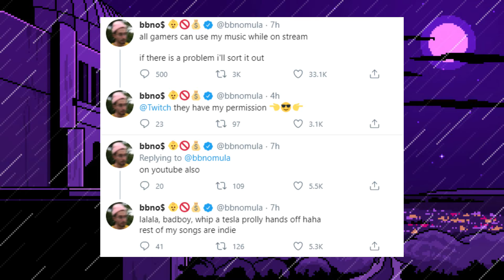How To Make A Batarang - Real Life Batman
This episode is a two-parter. The first part is me putting Christmas lights on the roof rack of my truck. The second part is me giving my truck color-changing headlights.

Chapters:
0:00​​ Intro
0:36 Lets make em
1:48​​ Ranking based on adaptations
3:45 Testing
5:31 Outro